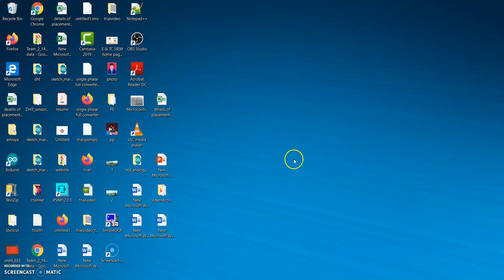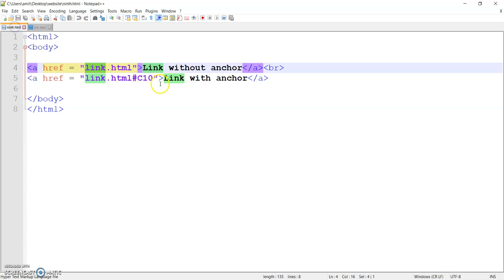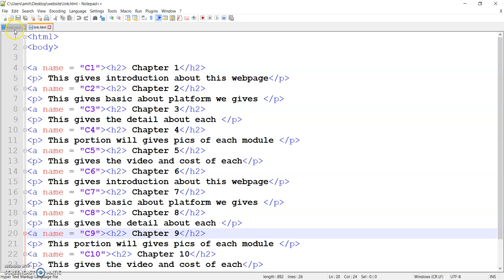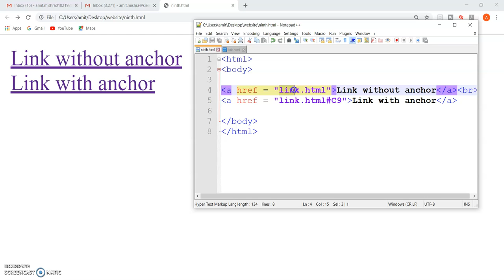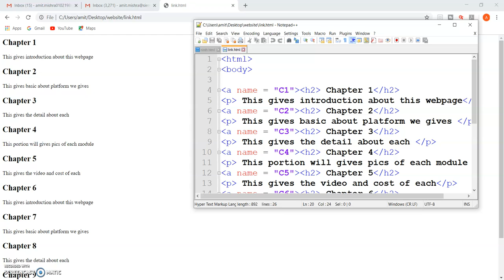Video 7 on "How to design webpage ?"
This video shows how to create link on any webpage and how to open other page through it. Also how to create anchor .

I am running a certification course on website designing . Its free of cost and if you are interested than you can enroll on following link :
You need to watch these videos and implement it and send me the snap shot of output and program on email-id

Keep learning and teach others will make world knowledgeable.